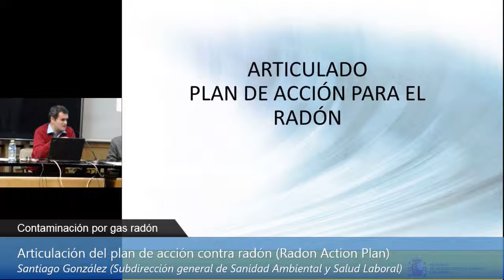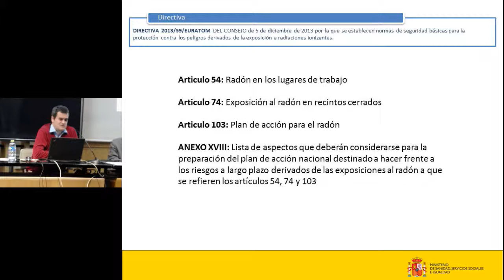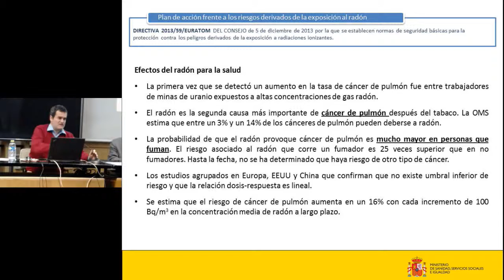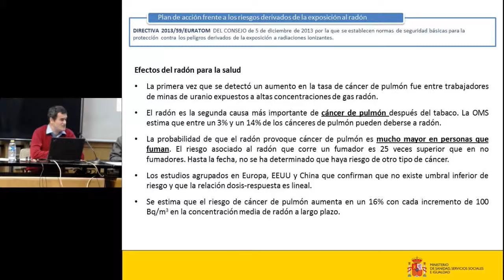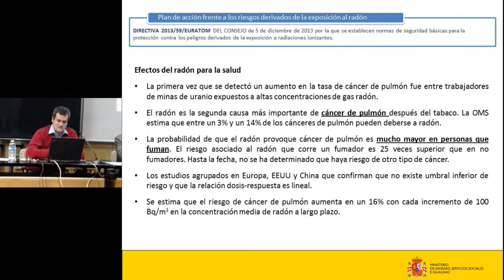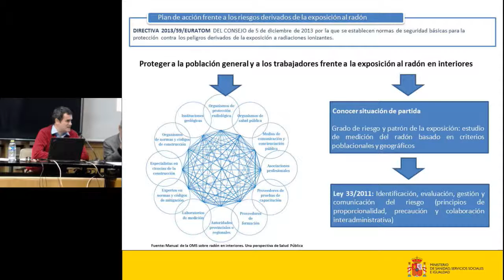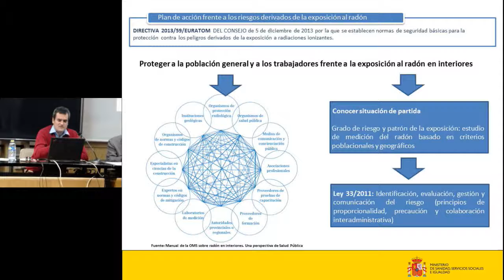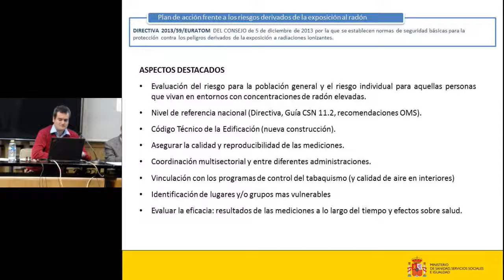Articulación del plan de acción contra radón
14 de diciembre de 2016
 Articulación del plan de acción contra radón (Radon Action Plan)

Santiago González. MINISTERIO DE SANIDAD. Subdirección General de Sanidad Ambiental y salud laboral